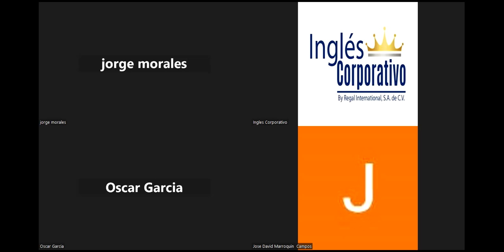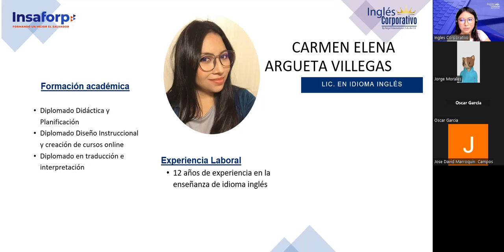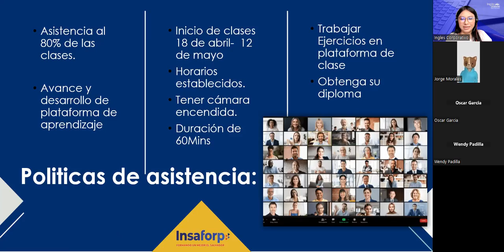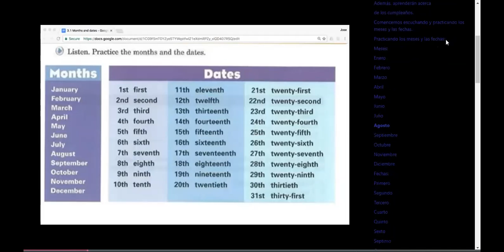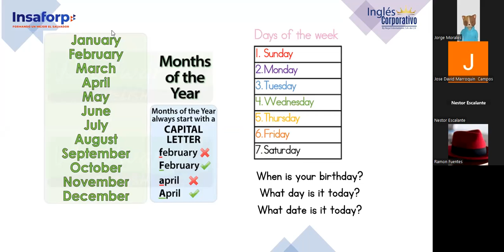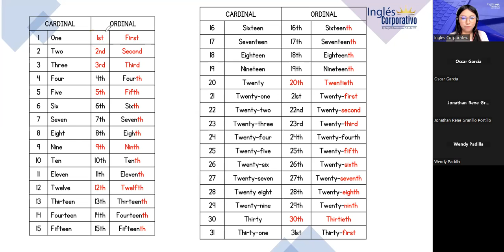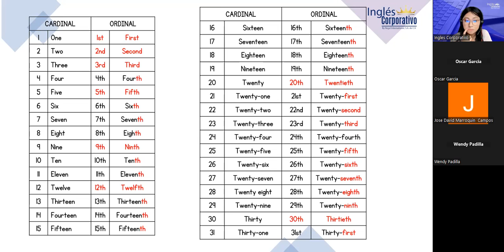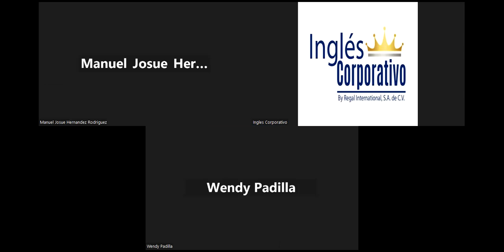Sesion 1-18/4/2023-P3-01-1-2-PM-04-23-Argueta-Months and Dates